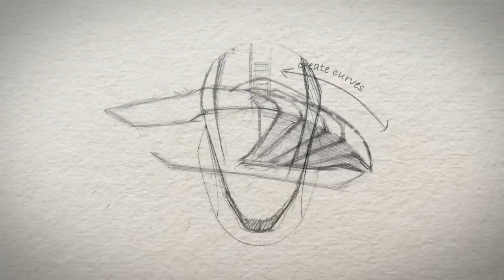Introducing The Razer Ouroboros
The Razer Ouroboros ambidextrous wireless gaming mouse is designed to fit every hand profile, left or right, big or small, claw or palm. Powered by the 8200 dpi 4G Dual Sensor, the Ouroboros features an ultra-low 1 ms latency wireless play that is as responsive and precise as when it is corded.

Equipped with an adjustable palm rest and back, as well as interchangeable side panels, the Ouroboros is highly customizable to offer you maximum comfort and reduce your gaming fatigue.

Put infinity in the palm of your hands with the Razer Ouroboros